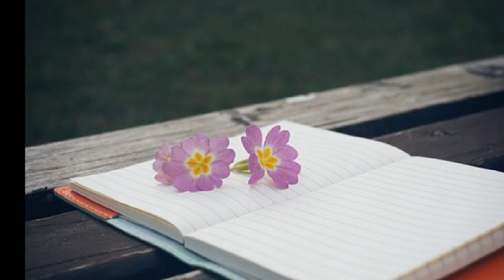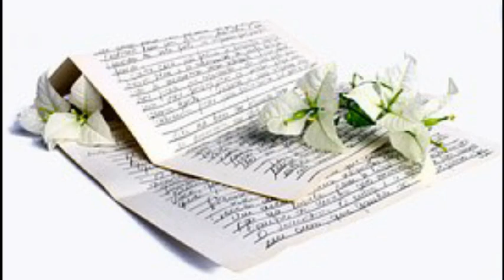강인한 ['07 The First Single] 그녀의 웃음 소리 뿐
나의 마음속에
항상 들려오는
그대와 같이 걷던
그 길가의 빗소리
하늘은 맑아 있고
햇살은 따스한데
담배연기는 한숨되어
하루를 너의 생각하면서
걷다가 바라본 하늘엔
흰구름은 말이 없이
흐르고 푸르름
변함이 없건만
이대로 떠나야만 하는가
너는 무슨말을 했던가
어떤 의미도 어떤 미소도
세월이 흩어 가는걸

어느 지나간 날에
오늘이 생각날까
그대 웃으며 큰소리로
내게 물었지
그날은 지나가고
아무 기억도 없이
그저 그대의 웃음소리 뿐
흰구름은 말이 없이 흐르고
푸르름 변함이 없건만
너는 무슨 말을 했던가